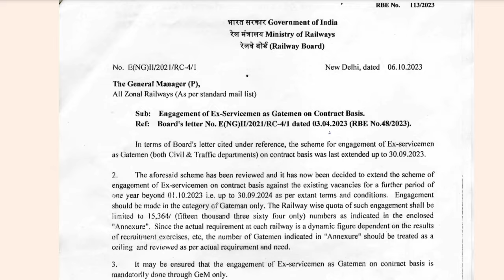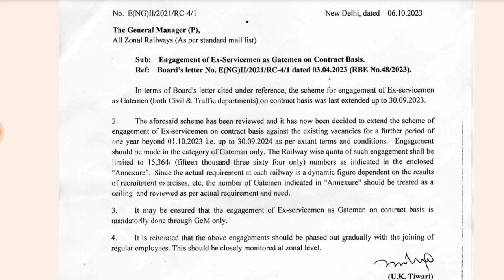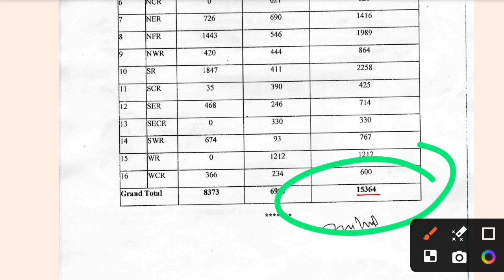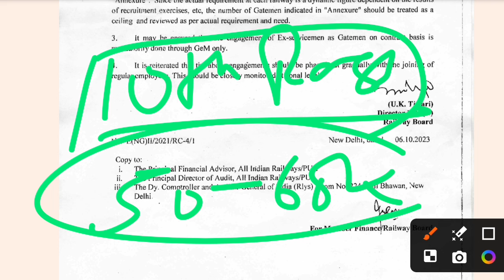Railway GROUP D भर्ती मे एक और नया Update,VACANCT SEAT अब C.G Ground से भरा जाएगा?नयी भर्ती मे लागू?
Railway New Vacancy 2024 | ITI Compulsory Railway Group D? 1 लाख पद | RRB Group D New Vacancy 2024 | By Ankit Bhati Sir | rrc group d new vacancy 2024

Thinking of applying for Railway Group D positions in 2024? This video is for you!
Ankit Bhati Sir breaks down the latest updates on potential Railway Group D vacancies for 2024. Here's what you'll learn:

Anticipated number of vacancies: Up to 1 lakh+ (subject to official confirmation)
Requirement of ITI qualification: Clarification on whether ITI is mandatory for Group D posts
Details on RRB Group D New Vacancy 2024 (RRB Group D refers to Railway Recruitment Board)
Get all your questions answered and stay informed about the Railway recruitment process.